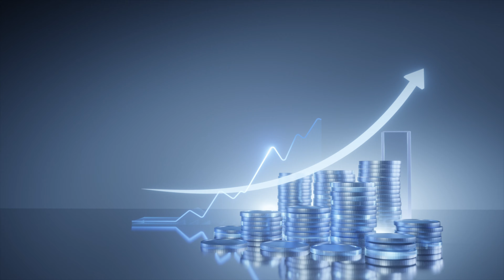Experience the Power of Kalavid: Signature Point Branding Videos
Ready to 𝐂𝐎𝐍𝐍𝐄𝐂𝐓 with your audience through 𝐂𝐑𝐄𝐀𝐓𝐈𝐕𝐈𝐓𝐘?

Let's 𝐜𝐫𝐚𝐟𝐭 𝐭𝐡𝐞 𝐟𝐮𝐭𝐮𝐫𝐞 you've always 𝐝𝐫𝐞𝐚𝐦𝐞𝐝 𝐨𝐟.

𝐂𝐫𝐞𝐚𝐭𝐞𝐝 𝐛𝐲: "𝐊𝐚𝐥𝐚𝐯𝐢𝐝 - 𝐀 𝐂𝐨𝐦𝐩𝐥𝐞𝐭𝐞 𝐃𝐞𝐬𝐢𝐠𝐧 𝐒𝐭𝐮𝐝𝐢𝐨"
𝐏𝐫𝐨𝐣𝐞𝐜𝐭: "𝐒𝐢𝐠𝐧𝐚𝐭𝐮𝐫𝐞 𝐏𝐨𝐢𝐧𝐭"

Kalavid Branding and Advertising Agency have served in this field for more than 24 years. We are always ready to create something special for our customers.